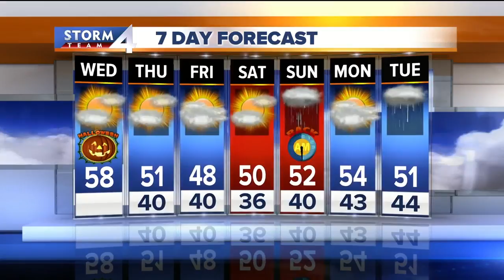Today's Storm Team 4cast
Warmer and pleasant Wednesday